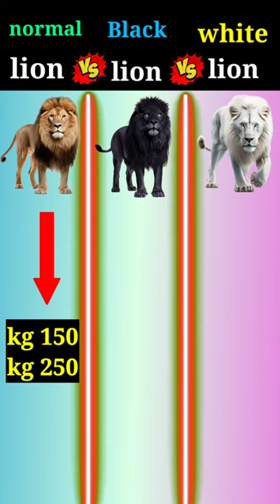Normal Lion Vs Black Lion Vs White Lion?